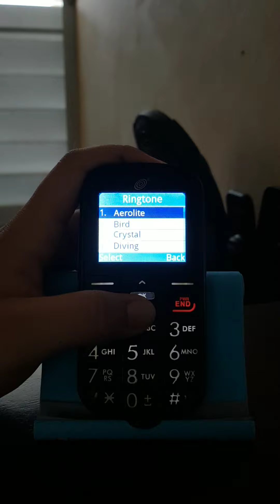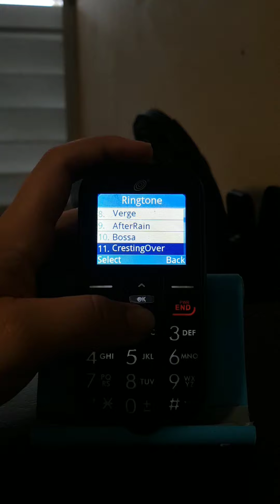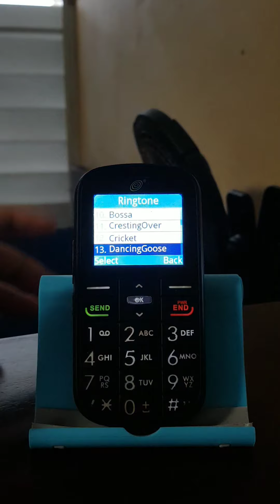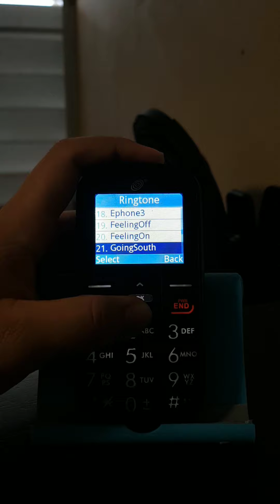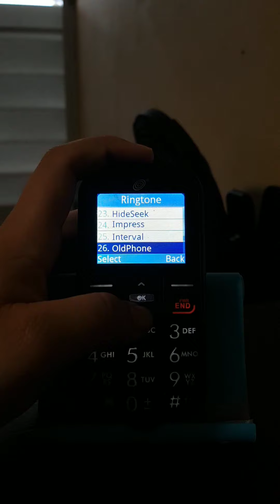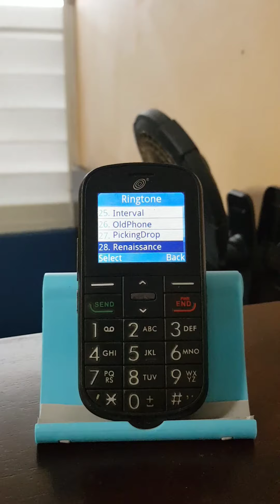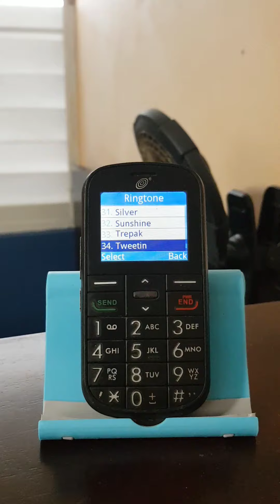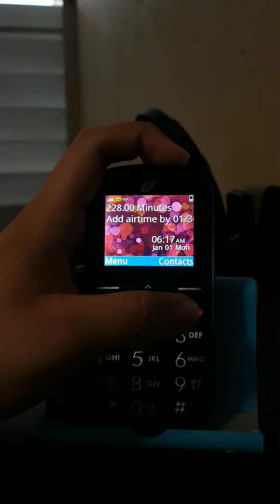Alcatel Big Easy ringtones & alert tones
OT-A382G